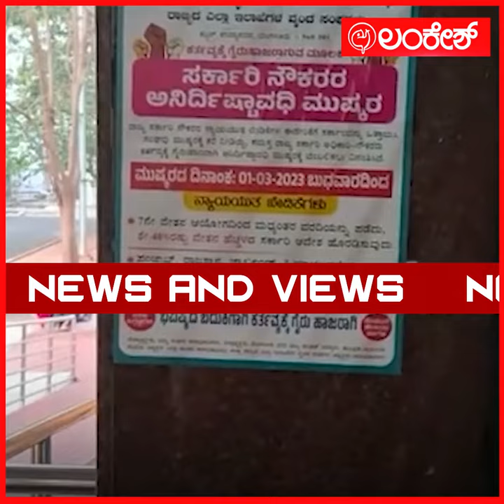ಇಂದಿನಿಂದ ಸರ್ಕಾರಿ ನೌಕರರ ಮುಷ್ಕರಕ್ಕೆ ಸರ್ಕಾರಿ ವೈದ್ಯರ ಬೆಂಬಲ | Govt Employees | Lankeshapp | Lankesh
ರಾಜ್ಯಾದ್ಯಂತ ಇಂದಿನಿಂದ ಸರ್ಕಾರಿ ನೌಕರರ ಮುಷ್ಕರಕ್ಕೆ ಸರ್ಕಾರಿ ವೈದ್ಯರ ಬೆಂಬಲ